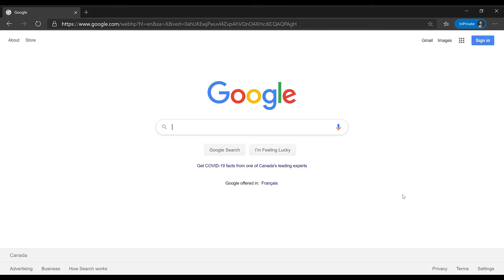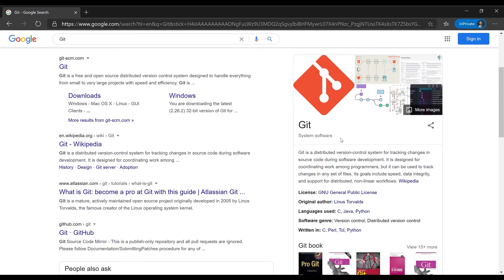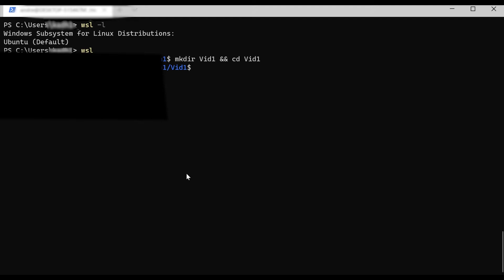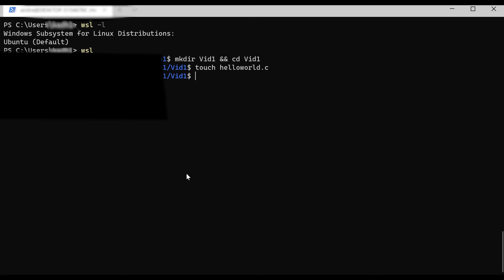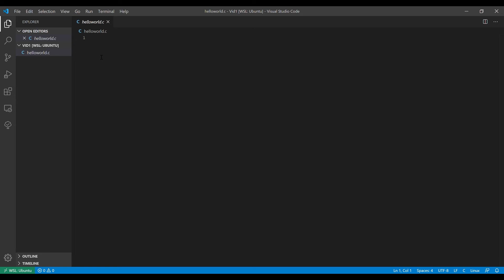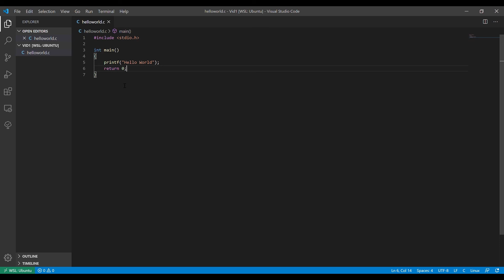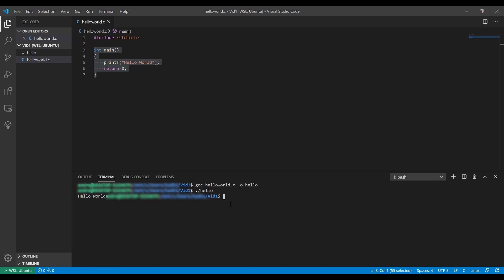C Programming: Hello World (VS Code | WSL)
I give a brief demonstration of compiling and running code on Linux Platform (WSL)